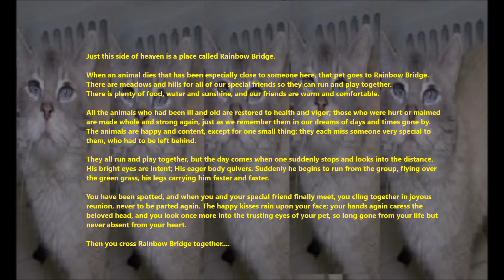Taps fot Gibson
May the Lord Bless and Keep you. God be with you